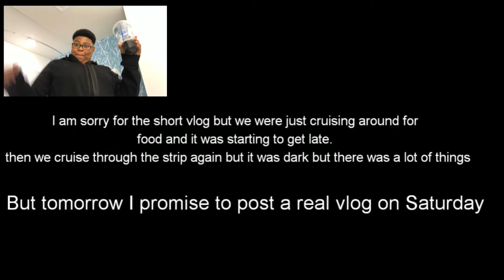REACTING TO MY BROTHERS FIRST VLOG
no tears left to cry reaction video